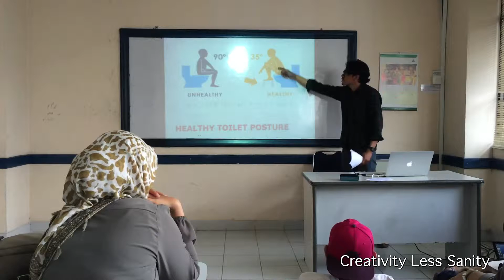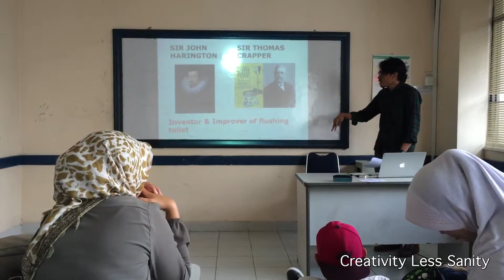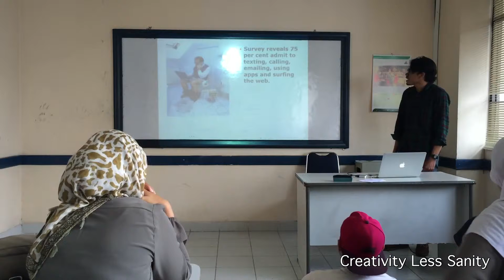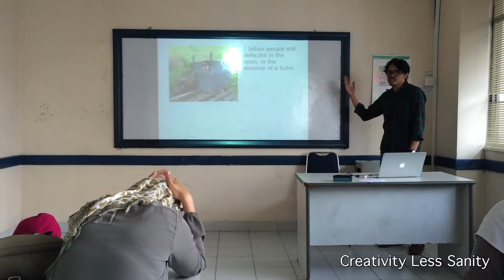Basic Facts about Toilet by Harjo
Toilet. Interesting topic to deliver in this presentation. You have good understanding about the topic and it shows that you prepare yourself really well to do this presentation. Though you don’t explain in a fluent manner, you show your ability to deliver presentation in a professional way. You don’t read your hand note much. You also seldom read slides. Your body language is active but somehow it lacks energy. You move your hands to make points about your arguments but you don’t move hands with enthusiasm, as if you’re just waving them lazily. As to voice, your speech is loud and you have good pronounciation too. On the other hand, you have slow speech.

Slideshow design is simple and direct. I like it. You’re able to apply the Kawasaki’s principles of 10-20-30. The texts in every slide are simple and easy to read. Pictures are big and well supporting. Color contrast is okay too. The problem here, you need to be aware of the aesthetic value of your picture-text composition. There is a slide which have big pictures and small texts and there is also a slide which has small picture and small text. I suggest that you find a balance to create a slide that has a good combination of big pictures and small texts. In terms of fluency, I suggest that you practice your talk many times so that you can speak fast. Pausing in speech is okay but you will sound better if you pause at the end of sentences, not in the middle.